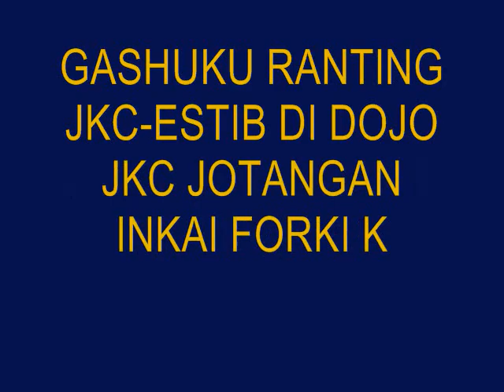Gashuku Ranting JKC-Estib di Dojo Jotangan, Bayat, Klaten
Inkai Forki Klaten adakan Gashuku di Ranting JKC Dojo Jotangan, Bayat, Klaten, Jawa-Tengah. 15/11/20.

Kegiatan Inkai Forki Cabang Klaten